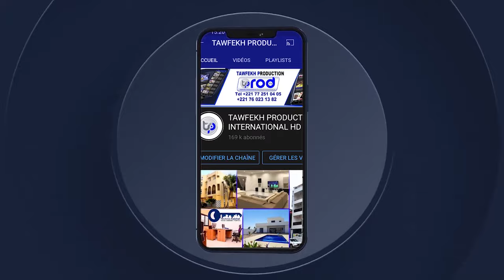2ère Tour CONCOURS NAFAR AL XURAN Organiser par AL BASSIRO GUEYE AU CICES 05 novembre 2023